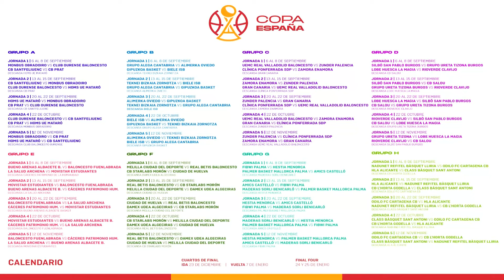Deportes8Valladolid edición de tarde 19 de Julio de 2024